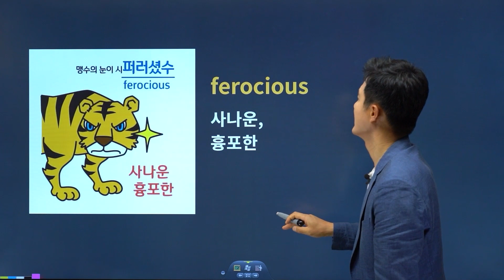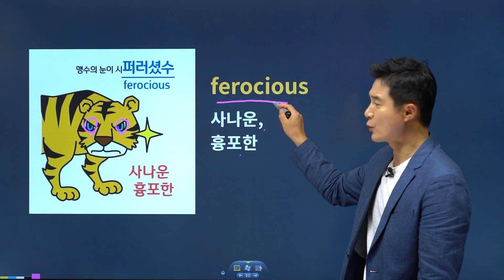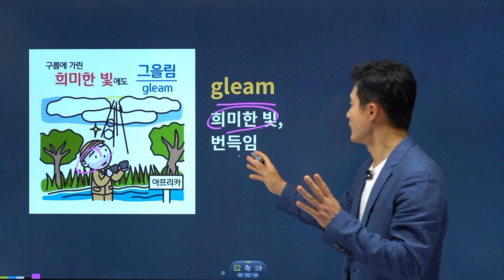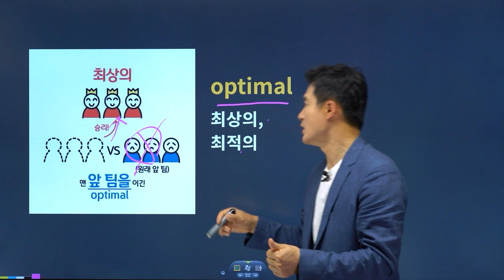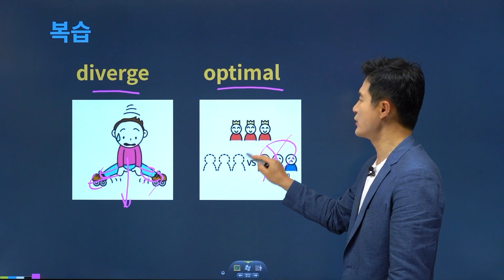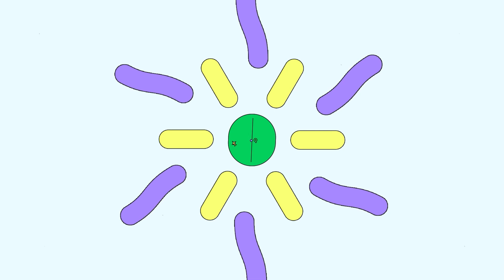grudge, 3초컷 암기 '당하는 법'😎 대공개!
💛 토플, 공무원, 편입, SAT, 텝스 영단어 2700단어 8일 완성!
💛 🏅 토플 어휘 적중률 1위! 스테디셀러의 자부심